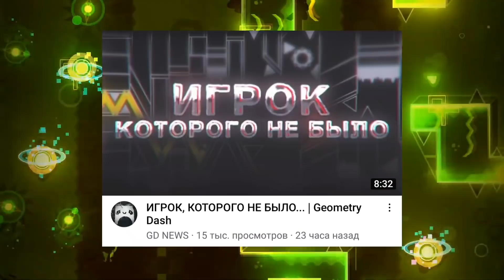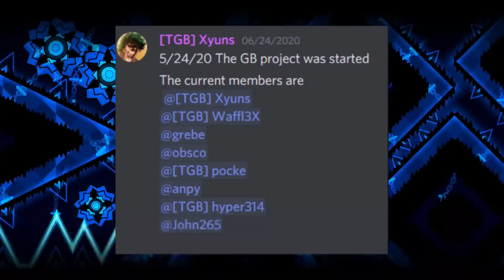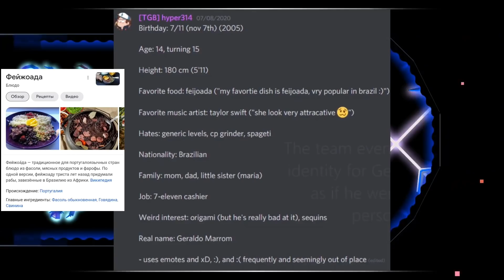ЭТОГО КРЕАТОРА ТОЖЕ НЕ БЫЛО... | Geometry Dash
Вот и обещанное мной продолжение прошлого видео. В 2020 году около 10 креаторов объединились в один аккаунт и выпустили множество уровней, которые еще и оценивали. Но их секрет оказался раскрыт.